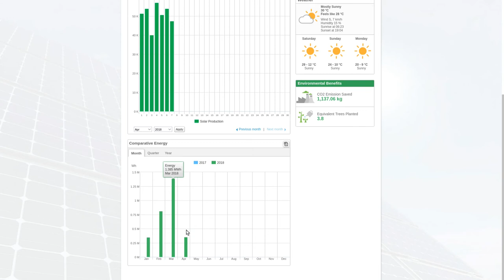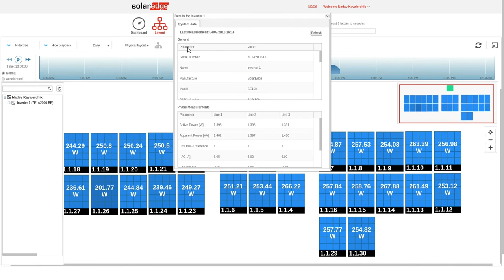SolarEdge solar panel monitoring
Monitoring Nadav Kavalerchik solar panel 10KWh installation Apr 2018